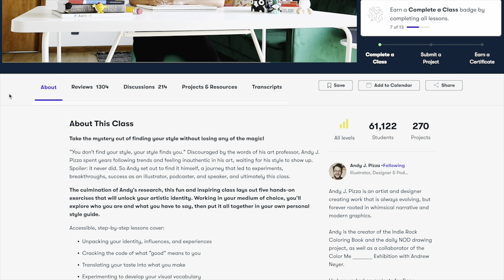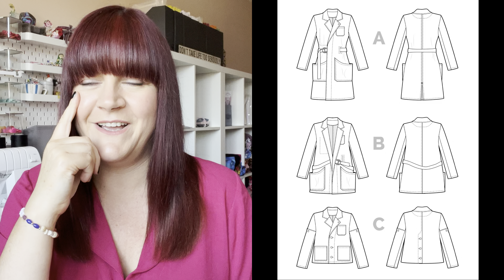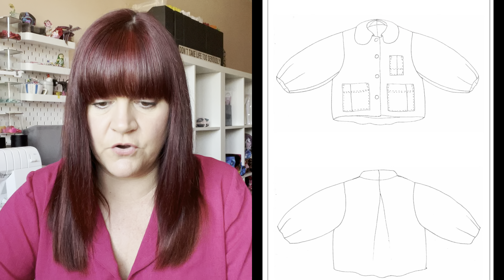7 DENIM JACKET sewing patterns and 1 FREE ONE!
What I’m wearing:
Friday Pattern Co - Donny Shirt

If you need to know how to print patterns from Mood Sewciety the lovely Sam from @Frugalisama has a great video about it:

It’s a free way you can help me reach more people and I would be very grateful! 😘

Take care 🧵
Ruan x